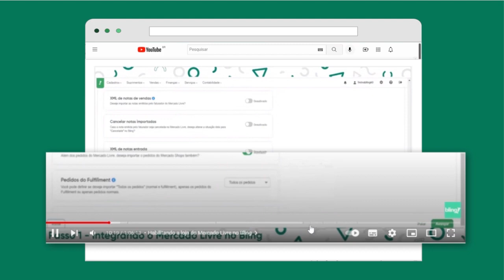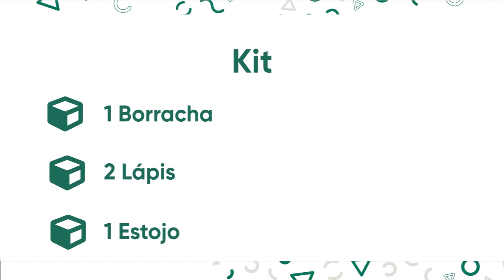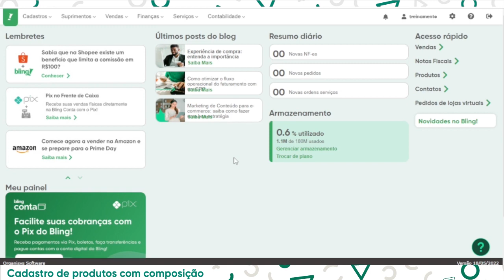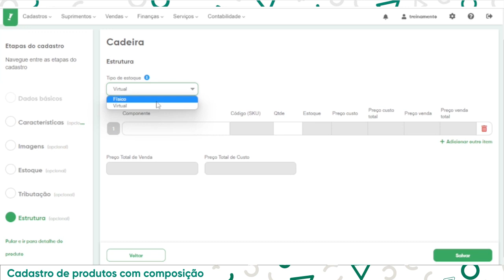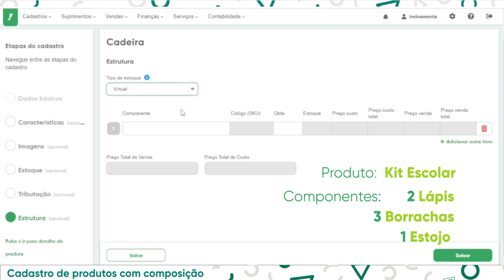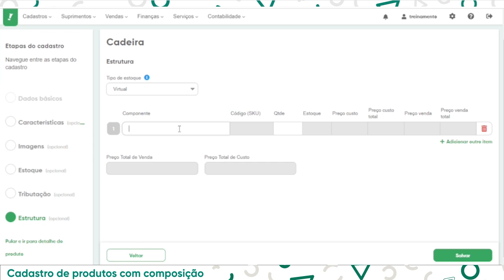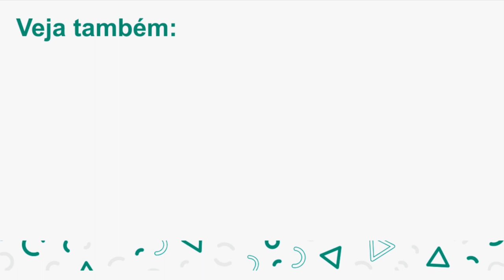Como cadastrar produtos com composição no Bling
O produto com composição possui uma estrutura da qual ele é formado, podendo ser um kit, ou um produto composto por matéria-prima, entre outros casos.

00:00 Introdução
1:48 Requisito
2:17 Cadastrar o produto (KIT)
3:05 Sobre as etapas do cadastro
3:33 Sexta etapa do cadastro
3:40 Diferença entre estoque 'Físico' e 'Virtual'
5:08 Inserir os componentes
5:40 Quantidade de componentes no KIT
5:52 Excluir um componente

Possui alguma dúvida? Deixe um comentário neste vídeo!